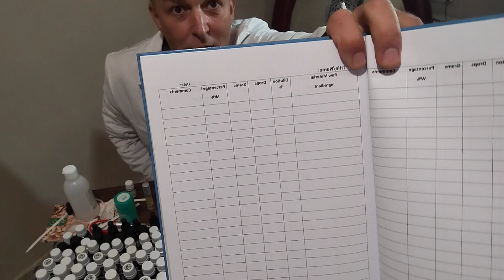How to professionally write your perfume formula and what mistakes to avoid.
My experience about professionally writing your perfume formulas and what mistakes to avoid.Perfume Formula Notebook.Modifiers,blenders,fixatives.

Modifiers:Rose EO,Nerol,Geraniol, Ylang-ylang, Bergamot, Coumarin,DEHYDRO MYRCENOL,Sweet Orange EO, Cardamom,Phenyl Ethyl Acetate.Dilution:10%.

Blenders:Iso E Super,HEDIONE,Methyl Ionene,Lavender,Linalool, Benzyl Benzoate.

Fixatives: Labdanum,Peru Balsam,Vetiver,Oakmoss,Ambroxan,Ethyl Vanillin,Galaxolide,Benzoin,Sandalwood,